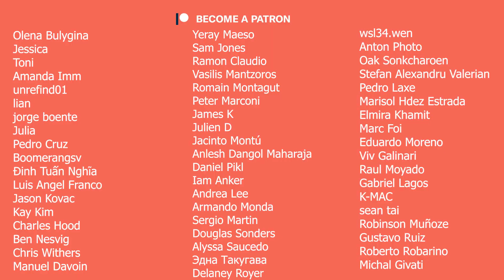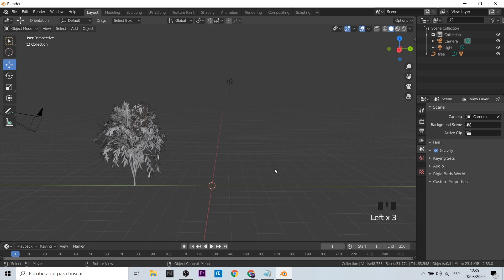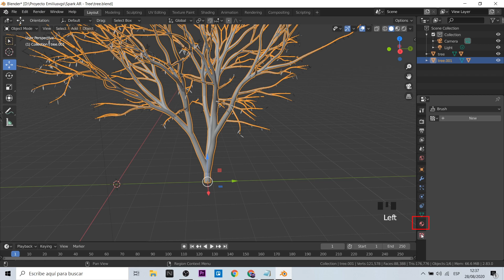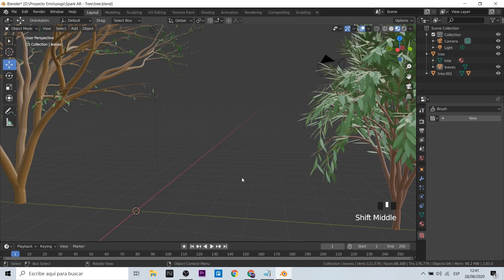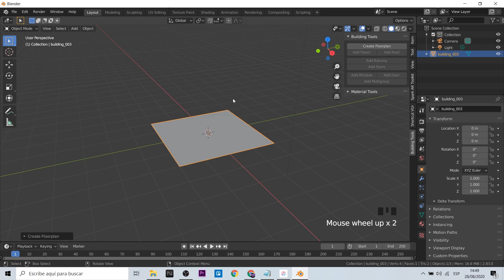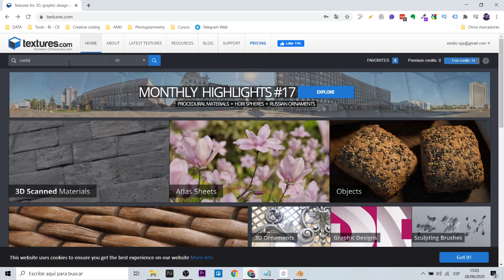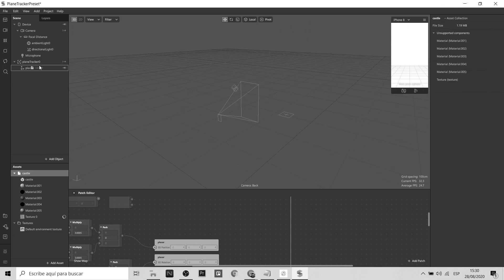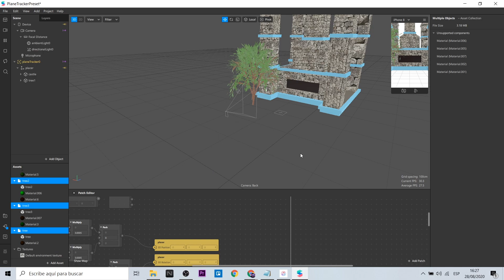Spark AR Tutorial - Trees and Castle with Blender (EN Captions)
Hola! amigos. En esta oportunidad les enseñaré cómo crear árboles muy realistas con Blender, además seguiré explicando cómo usar Building Tools para generar un castillo. Es un tutorial completo te servirá para mejorar tus skills en diseño 3D. Finalmente, te explicaré cómo exportar correctamente hacia Spark AR para usar plane tracker.
Hi! friends. This time I will teach you how to create very realistic trees with Blender, and I will also continue to explain how to use Building Tools to generate a castle. It is a complete tutorial that will help you improve your skills in 3D design. Finally, I will explain to you how to correctly export to Spark AR to use plane tracker.

Cámara: Isabel P.S

Mi VR / AR software y hardware:
⚡ Oculus Quest
⚡ Aryzon
⚡ Zapbox
⚡ Merge Cube

⏱ Index:
• 0:00 - Intro
• 0:27 - Creating trees with Blender
• 6:45 - Creating a castle with Building Tools (Blender)
• 11:26 - Import to Spark AR (plane tracking / plane tracker)
• 12:36 - Goodbye